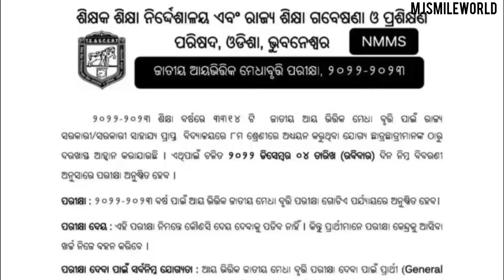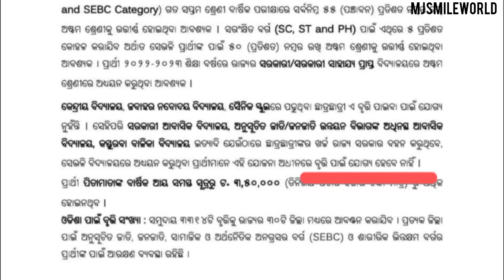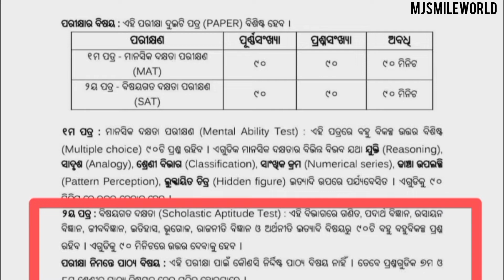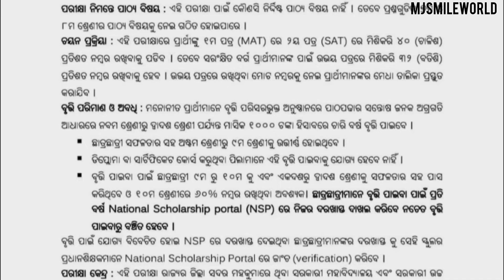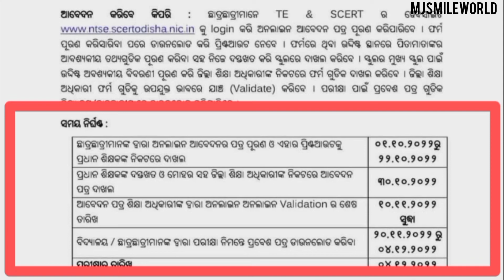Nmms Exam 2022-23 || କେବେଠାରୁ ହେବ ଆବେଦନ || କେଉଁ ବିଷୟରେ ହେବ ପରୀକ୍ଷା || nmms scholarship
Nmms Exam 2022-23 || କେବେଠାରୁ ହେବ ଆବେଦନ || କେଉଁ ବିଷୟରେ ହେବ ପରୀକ୍ଷା

Odia Pdf -

Key Activity

NMMS EXAMINATION 2022-23
Sl.No.     Activity
1        Application for NMMSE 2022-23
2        Download Application Form
3       Forgot Application No

NMMS exam
SCERT NMMS
NTSE SCERT Odisha nic in
NMMS Result 2022 Odisha PDF
NMMS Scholarship
NMMS Result 2022 8th Class Odisha